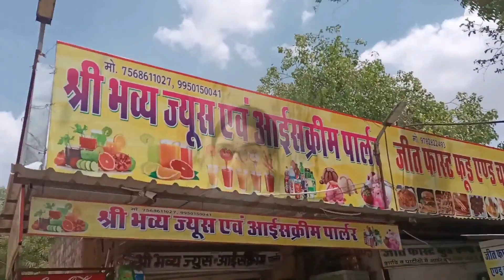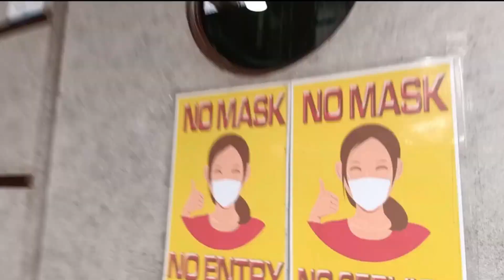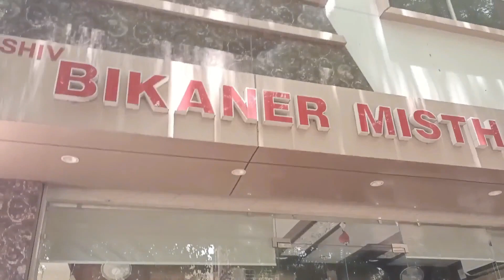आज का दिन कुछ जरूरी काम निपटाए और दोस्तों के साथ गोलगप्पा पार्टी II Quality Time for My Self